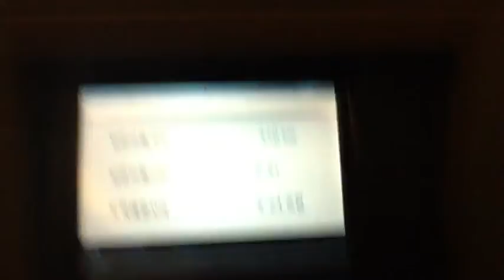Getting to Asia 0024